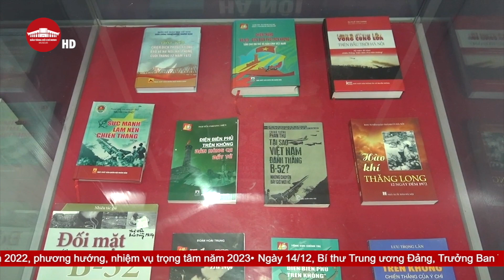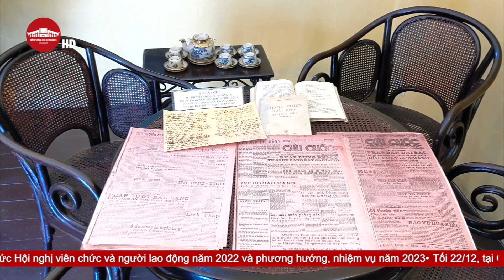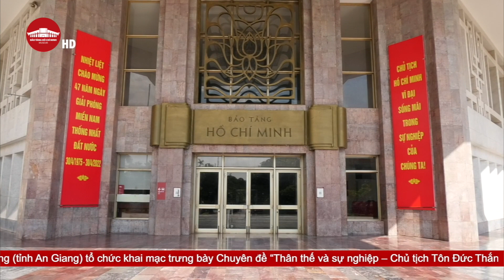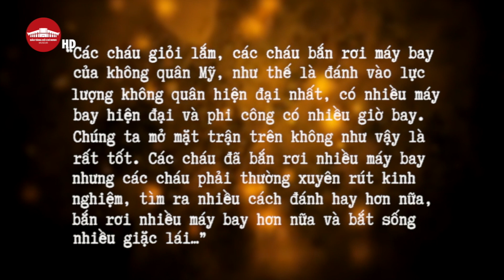Bản tin Bảo tàng Hồ Chí Minh số 3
Kênh của Bảo tàng Hồ Chí Minh
Hồ Chí Minh Museum Channel